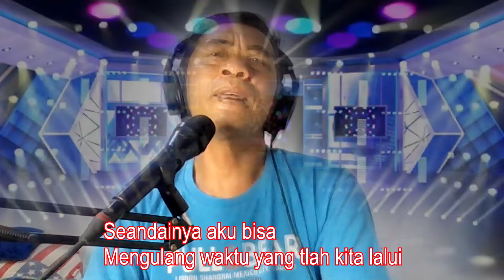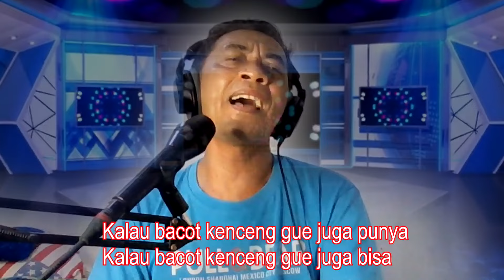Lagu Nasab KEHILANGAN versi NASAB - KOPLO JLEGGURRR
Cobalah merenungi diri kenapa kau cinta ba Alwi.